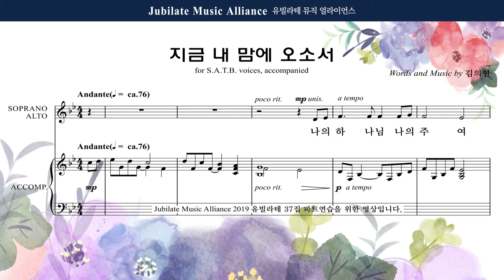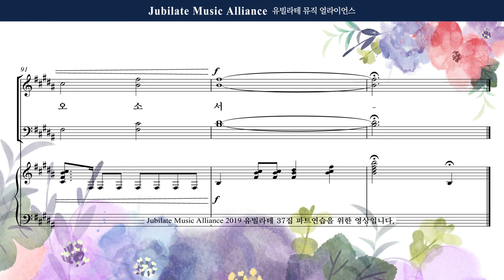[유빌라테] 유빌라테 명품성가 37집 01. 김의헌 - 지금 내 맘에 오소서 - Tenor